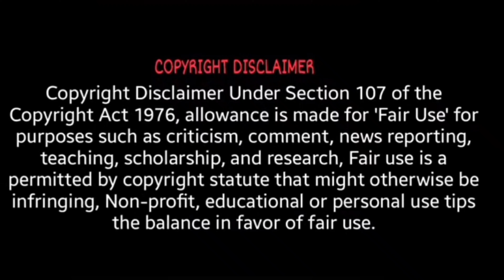Jaguar Wright Changes Her Mind She Will Not Give Goomba A Divorce